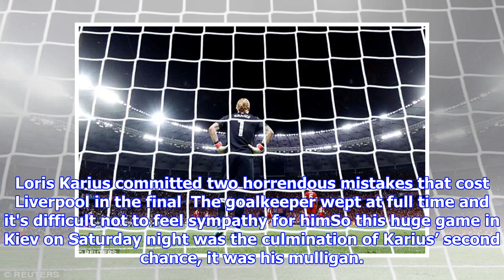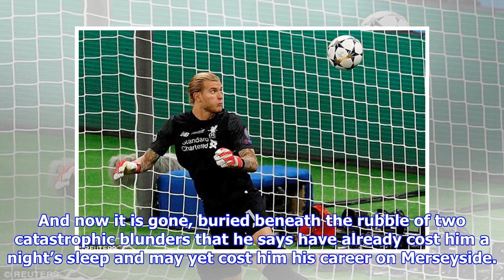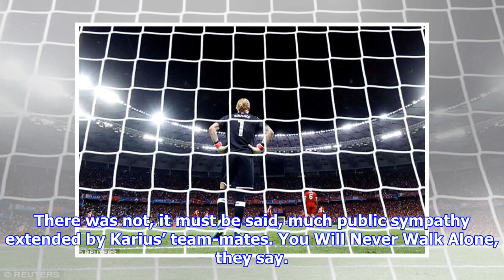Karius was given second chance by Klopp, it may have been one too many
Published: 17:30 EDT, 27 May 2018 | Updated: 17:39 EDT, 27 May 2018 Loris Karius has long understood the unique pitfalls of his trade. This is what the Liverpool goalkeeper said in these pages last season.‘When a striker misses a chance people say he should have scored but five minutes later they don’t talk about it,’ he said. ‘In our position it’s not like that. Goalkeepers don’t get second chances.’The strange thing is that Karius has had a second chance under Jurgen Klopp. After last season’s troubles, the 24-year-old was recalled to the Liverpool team in late January of this year. Loris Karius committed two horrendous mistakes that cost Liverpool in the final  The goalkeeper wept at full time and it's difficult not to feel sympathy for himSo this huge game in Kiev on Saturday night was the culmination of Karius’ second chance, it was his mulligan. And now it is gone, buried beneath the rubble of two catastrophic blunders that he says have already cost him a night’s sleep and may ye...